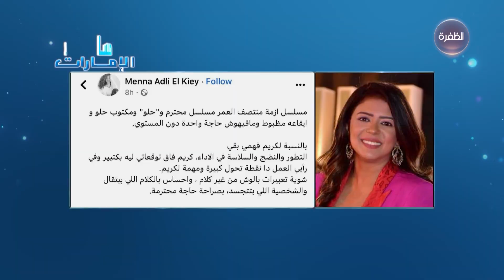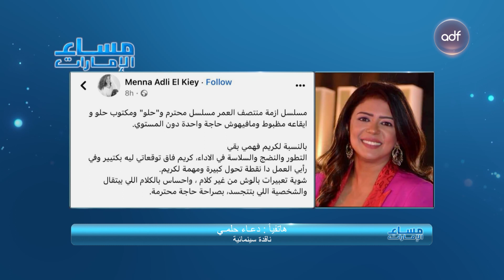ما الخطأ الذي ارتكبه صناع مسلسل "أزمة منتصف العمر" وسبب كل هذا الجدل؟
مسلسل جديد يعرض حالياً على إحدى المنصات وهو "أزمة منتصف العمر"، بطولة ريهام عبد الغفور، كريم فهمي، رنا رئيس، ومجموعة كبيرة من نجوم التمثيل في مصر، وإخراج كريم العدل.. قصة هذا العمل أثارت جدلا كبيرا في مصر مع بداية عرض حلقاته الأولى، ما سبب هذا الجدل؟

ضيف الحلقة:

- دعاء حلمي - ناقدة سينمائية